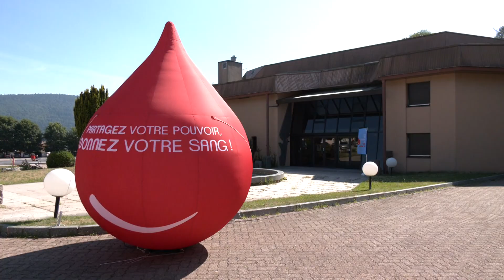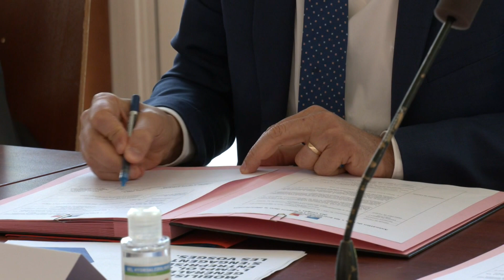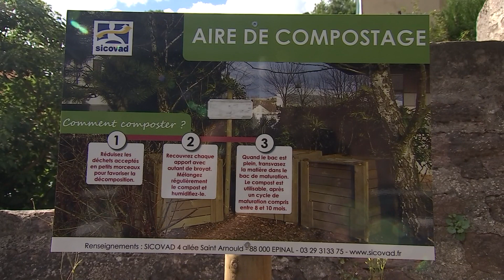En bref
- Collecte de sang à Remiremont dans un contexte d'urgence vitale, à la veille des départs en vacances d'été.
- Nouvelle convention de partenariat signée entre le club "Les entreprises s'engagent" des Vosges, le préfet et la fondation FACE Vosges, pour mener encore plus loin les actions menées en faveur de l'inclusion.
- Le SICOVAD a mis en place plusieurs sites de compostage collectif à Epinal qui en compte désormais une quinzaine. Il en existe 180 au total sur le périmètre du syndicat.